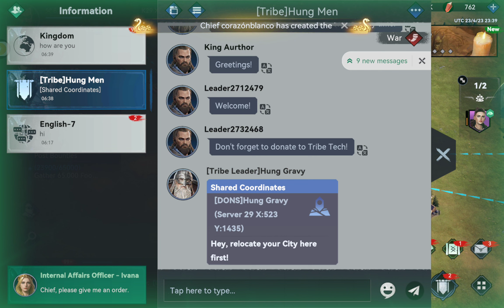VIKING RISE ANDROID GAMEPLAY PART 5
Enjoy watching the gampeplay!